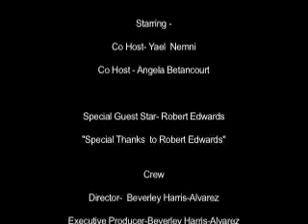Robert Edwards-Robert Edwards-MPEG-4 - Webcasting.mp4